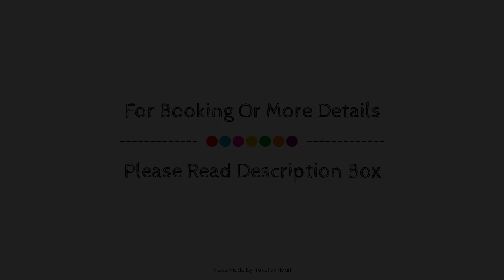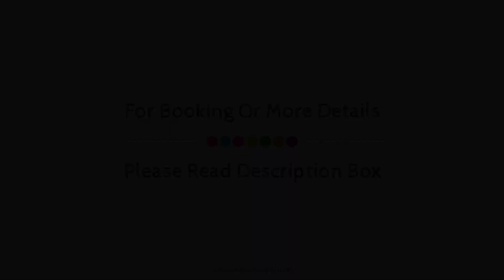ACV - Costa Marina I-1ª linea planta 2 sur, Oropesa del Mar, Spain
Searching For
1. ACV - Costa Marina I-1ª linea planta 2 sur - Oropesa del Mar
2. ACV - Costa Marina I-1ª linea planta 2 sur - Oropesa del Mar Virtual Tour
3. ACV - Costa Marina I-1ª linea planta 2 sur - Oropesa del Mar Rooms
4. ACV - Costa Marina I-1ª linea planta 2 sur - Oropesa del Mar Amenities
5. ACV - Costa Marina I-1ª linea planta 2 sur - Oropesa del Mar Videos
6. ACV - Costa Marina I-1ª linea planta 2 sur - Oropesa del Mar Offers
7. ACV - Costa Marina I-1ª linea planta 2 sur - Oropesa del Mar Deals
Audio Credit:
Track Title: Blank Slate
Artist: VYEN